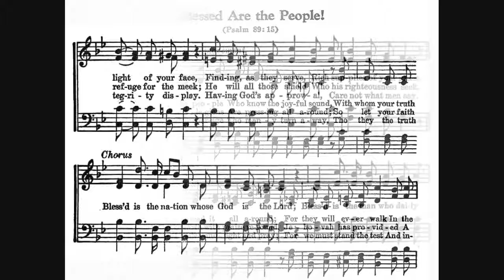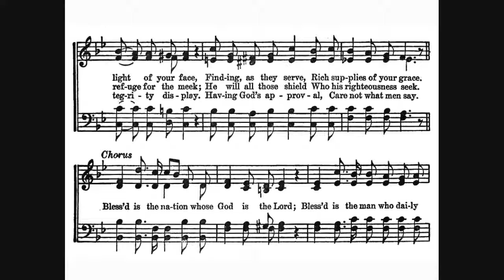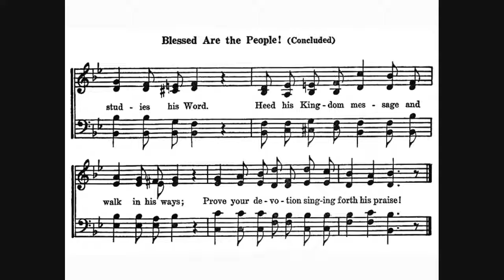Songs to Jehovah's Praise Song #006 Blessed Are the People!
Wonderfull History.

Wonderful History.